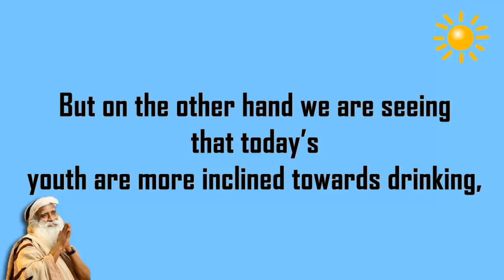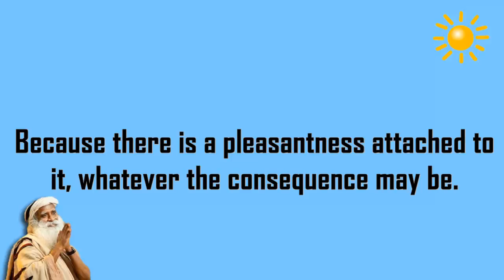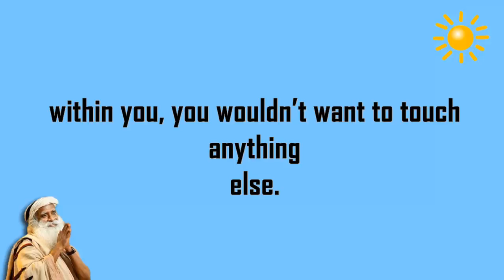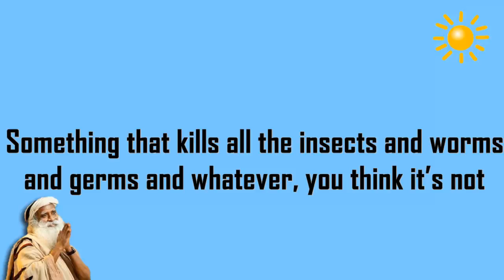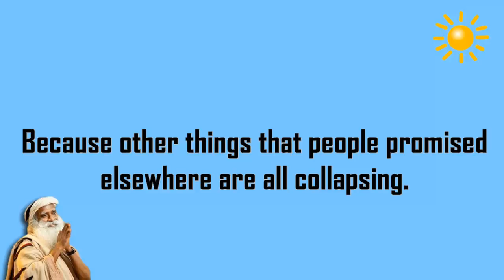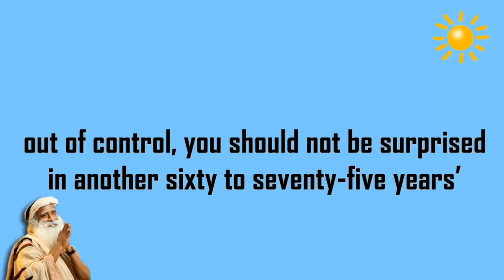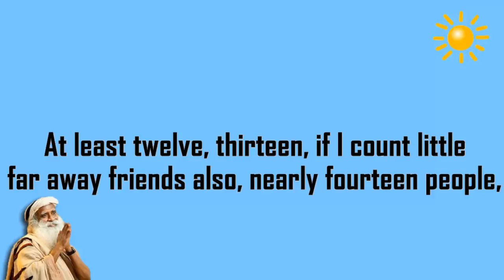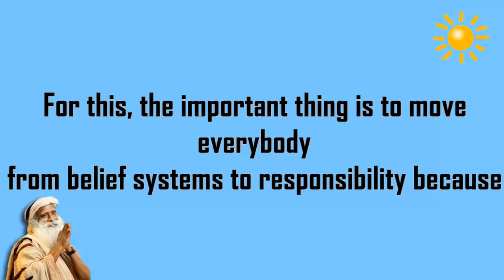Sadhguru - Your body is the most complex chemical factory on the planet.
-today’s youth are more inclined towards drinking, weed and smoking.
-how  should we raise the consciousness towards them or how can we help them  to realize that these things are not good for health.
-pleasantness is such that even in spite of the threat still people are doing it.
-this body is the most sophisticated and complex chemical factory on the planet?
-Essentially you are chemically screwed up, Because you don’t know how to manage yourself.
-If you manage yourself well, you will
produce that kind of pleasantness  within you, you wouldn’t want to touch anything else.
-if you become conscious how this body
 functions, naturally you will create highest level of pleasantness for yourself
-If you could sit here and be absolutely blissed out, would you smoke?
-You wouldn’t smoke, drink or pop anything
because there is more chemistry here than
you can get in any of those things.